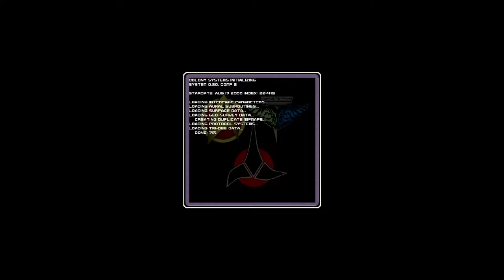004 Let's Play Star Trek: New Worlds (Charge of the tin can warriors)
In a rather unforeseen turn of events, a Romulan weapons test in the former Neutral Zone causes the appearance of entire star systems out of nowhere, once again reminding us why subspace weapons are outlawed across the galaxy. The Race for the "Tabula Rasa" cluster sees the Federation, Klingons, Romulans as well as other minor powers pitted against each other in a gold rush-like fever for resources, mining rights and territorial claims, all the while dealing with the native alien races in one fashion or another. Of course Colonial Affairs would send its most experienced commander then, right? Well...not exactly!

Using:
* Star Trek: New Worlds v1.0 (retail CD-ROM)
* Unofficial fan patch v1.1
* Unofficial bonus mission pack
* WineD3D 4.5 wrapper together with DXWnd for better compatibility with modern software
* Recorded with OBS Studio using AMD's hardware H.264 encoder